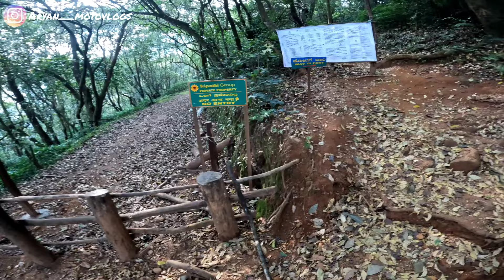ಆಗಲ್ಲ ಗುರು ಈ ಬೆಟ್ಟ ಹತಕ್ಕೆ😰 |ಬಂಡಾಜೆ waterfall|chikkamagaluru|kannada moto vlgs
bandaje falls
bandaje arbi falls
bandaje
bandaje waterfalls
bandaje falls trek
water falls in india
falls
bandaje falls news
bandaje falls drone
water falls in karnataka
bandaje trek
bandage falls
trekking to bandaje falls
bandaje falls trek monsoon
bandaje arbi falls mundaaje
water
bandaje arbi falls mundaaje karnataka
bandaje falls trek trending reels
bandaje arbi waterfalls
bandage waterfalls
bandaje arabi fall's trekking
chikkamagaluru
chikmagaluru
chikkmagalur
bikeride to chikkmagalur
soloride to chikkmagalur
chikkamagaluru karnataka
places to see in chikkmagalur
offbeat places to see in chikkmagalr
chikmagalur,
chikkamagalur
ait chikmagalur
hiremagalur
,chikamagalur
chikkamagalu
chikmangalur
chikmagalur trip
chikmagalur tour
chikmagalur plan
chikmagalur city
chikmagalur hill
chikmagalur trekking